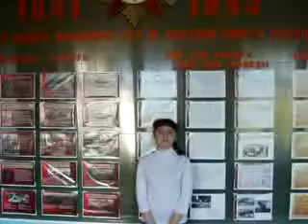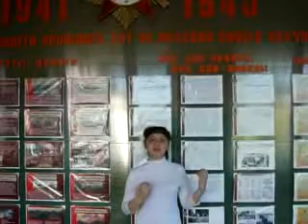Роберт Рождественский «Баллада о зенитчицах»